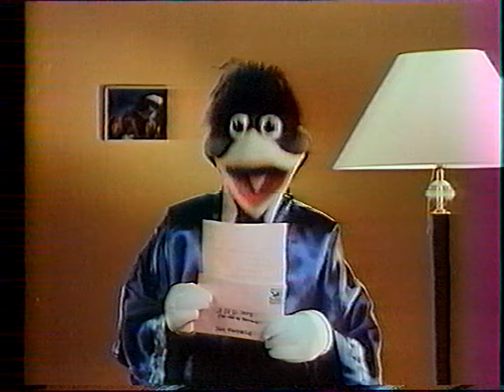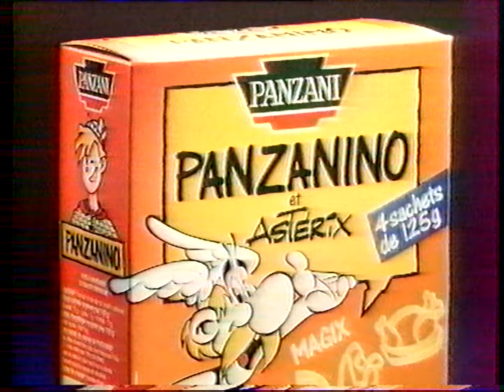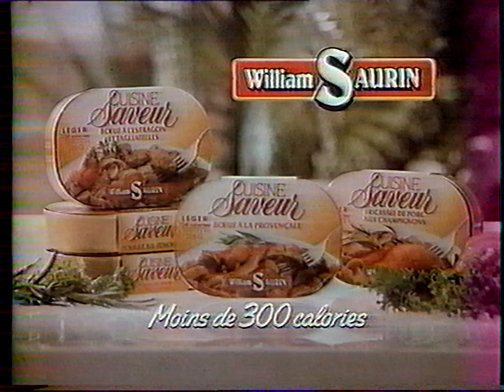M6 19 Avril 1988 1 Page de Pubs, 1 Bande Annonce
1 Page de Pubs et 1 Bande Annonce le 19 Avril 1988 diffusée sur M6 ! Archive donnée faisant maintenant partie de mes archives personnelles !

D'autres archives arriveront cet hiver !